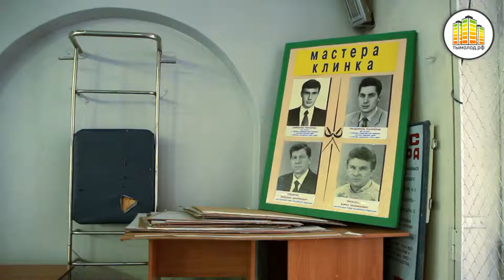Проект "Персонаш": Иван Ильин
Когда увлечение становится работой, а из интереса вырастает профессионализм, и если после 18:00 не хочется сбегать из офиса - что это? Редкая удача или личный успех?
О тех, кому повезло найти себя. О том, что такое любимое дело. Об увлеченных людях и успешных проектах наше новое видео «Персонаш», герой, который такой один, и он наш... ну, наш с вами - новосибирский :)
Раз в месяц команда портала тымолод.рф ходит в гости к тем, кому есть, чем гордиться.
Сегодня в нашей передаче, мы познакомим вас с Иваном Ильиным, фехтовальщиком на саблях, чемпионом юношеских Олимпийских игр.